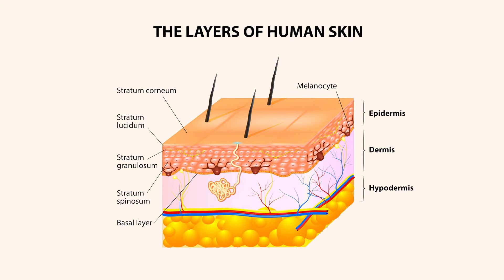Why Does Our Hair Grow Darker as We Get Older?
If you started out as the blondest kid in your kindergarten class and became a brunette by high school, you’re not the only one. As people get older, their hair often gets darker.